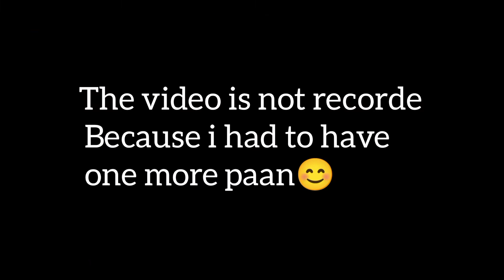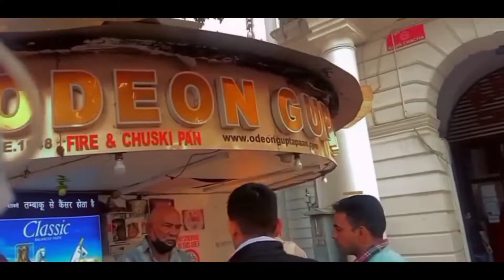Fire pan🔥🔥 😍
hit likes.

lots of  ❤️

Gorilla Tripod

Lightweight Tripod with Mobile Phone Holder Mount & Carry Bag for All Smart Phones | Gopro | Cameras

Boya BYM1 Omnidirectional Lavalier Condenser Microphone with 20ft Audio Cable (Black)